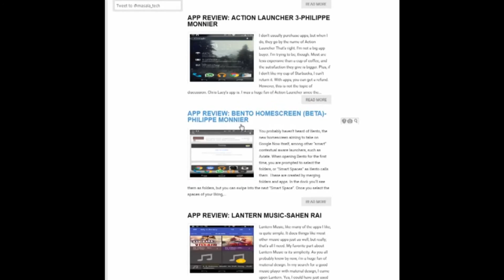Automatic Solar Step Lights Review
Today we review solar-powered step lights from hisgadget, useful for any time you need night lights on a deck or patio.